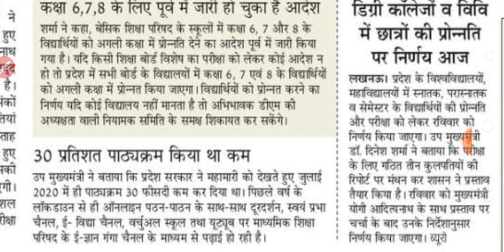mjpru promote news today